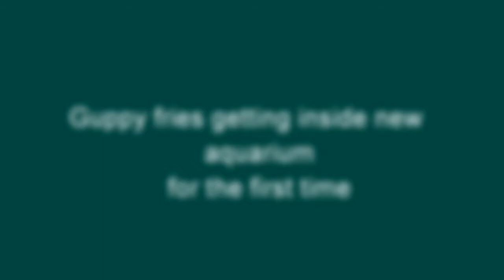Releasing baby guppy fries in new aquarium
Releasing baby guppy fries in new aquarium. Our guppies finally gave babies. And today we released the guppy fries into the aquarium. Hope you liked watching the video.

Releasing baby guppy fries in aquarium

guppy fry,guppy fish,fish tank,guppy fry growth stages,guppy fry care,guppies fish,guppy fry food,guppy aquarium setup